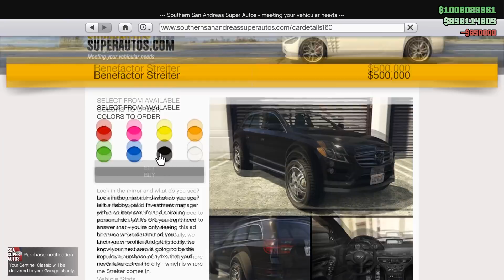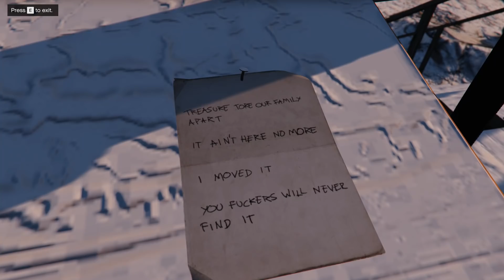Kalėdinis detektyvas sausainis.GTA Online #5.